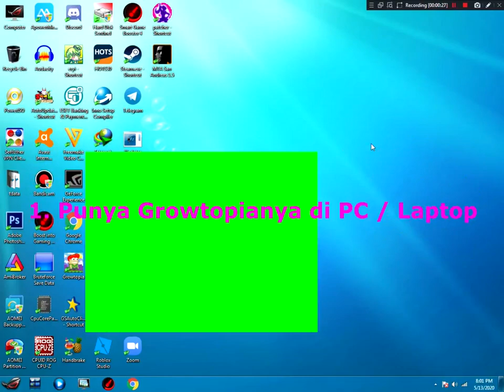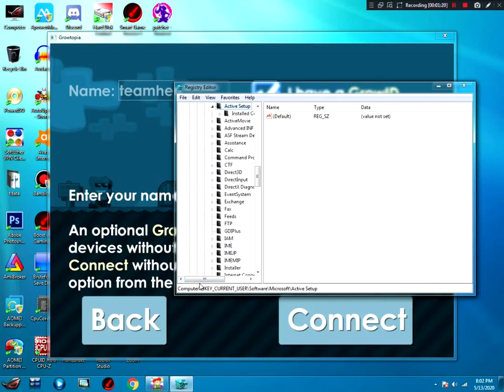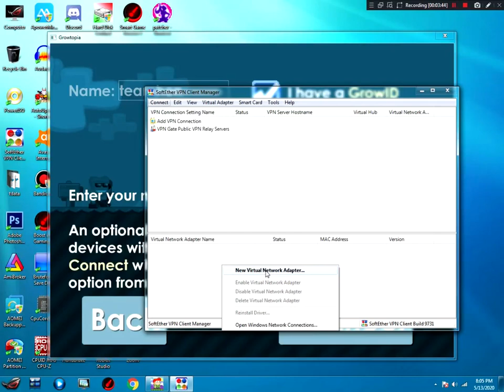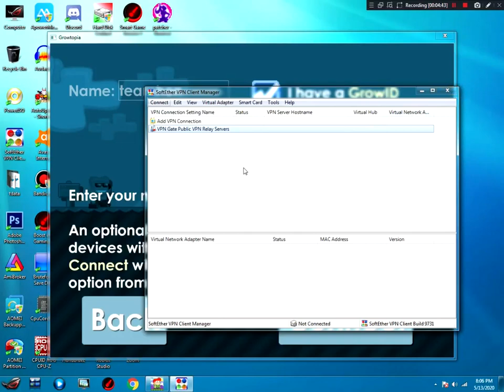Cara Unbanned VPN Kalian Saat Main CSN - Awhenry Growtopia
Description :
Buat Yang Gak Tau Cara Unbanned VPN Nih Lihat Video Sampai Selesai